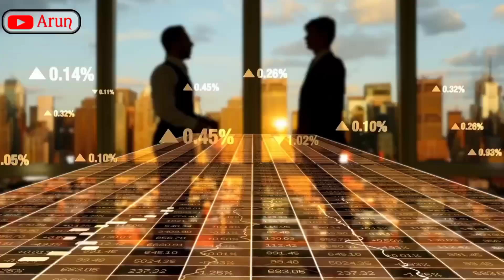Fact about taj mahal|| ताजमहल के नीचे का रहस्य facts taj mahal ki mohabbat 🤔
fact about taj mahal|| ताजमहल के नीचे का रहस्य,
ताजमहल के नीचे का रहस्य,
ताजमहल की रहस्यमई बातें,
ताजमहल के अंदर क्या है,
tajmahal ke niche ka rahasya,
taj mahal
ke niche ka rahasya
ताजमहल के नीचे क्या है,
ताजमहल के रहस्य,
taj mahal ke niche ka rahasya

internet which may or may not be true we DO
NOT want to spread any fake news. The

I am not owner of any content which i used in
my vide0 all resource like picture or video
from google or any other helpful site which
help us to explain our video nicely or deeply so
i credit to my all work to google or any other
sites . ifi used any other's content then i will
definitely credit to him thanks i hope all owner
understand to me if i used some content in my
videos thanks again to all owners

comment, news reporting, teaching, scholarship
copyright statues that might otherwise be